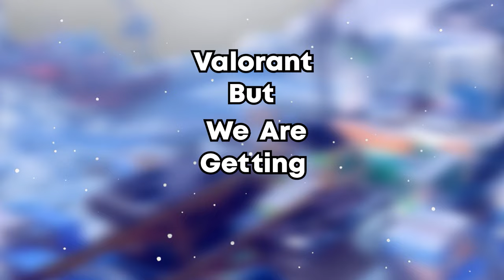Valorant But You Laugh At My Pain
Welcome back to another Valorant video! There were a lot of funny moments and a lot of questionable activities from my friends. IN THE SECOND HALF IT WAS LIKE 3AM PLEASE EXCUSE THE FIRST CLIP OF THE SECOND HALF. IT IS NOT A REPRESENTATION OF MY AIM I PROMISE. Regardless I hope you guys enjoy this video!

If y'all did enjoy this video I would appreciate it if y'all would leave a like on the video!👍🏼It helps out a lot more than you think! PEACE❤️